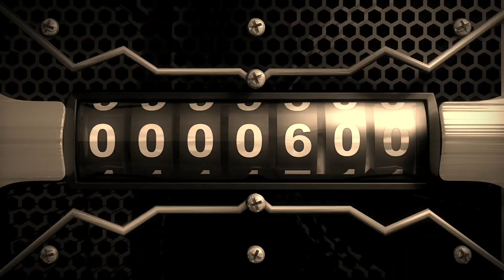ตำนานอะนาล็อก@XtionBallShare